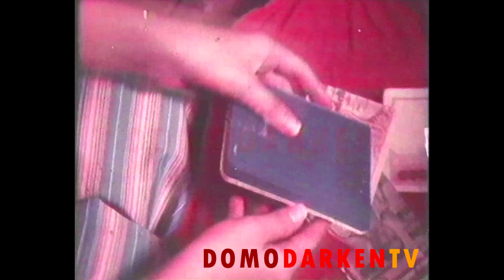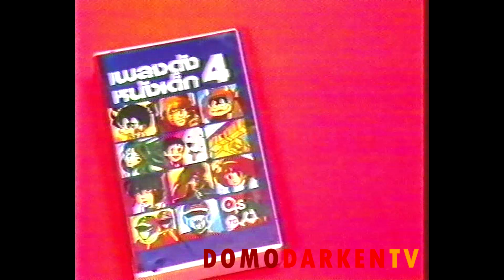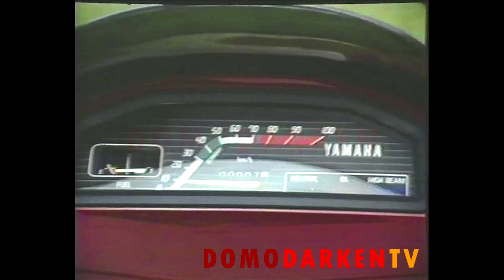รวมโฆษณา TVC 2527 [Part 4]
สำนักงานคุ้มครองผู้บริโภค / ธนาคารศรีนคร / ซาสี่ / โปเต้ / เพลงดังหนังเด็ก ชุด 4 /
หยาด นภาลัย อัลบั้ม รวมเพลงเงินล้าน / ยามาฮ่า เมท ชุด เพื่อนร่วมทาง (วงแมคอินทอช)